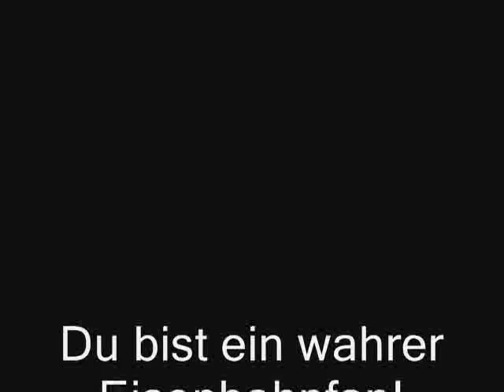ÖBB - Railfanning Austria Part 1 (Eisenbahn, EM & Werbeloks)